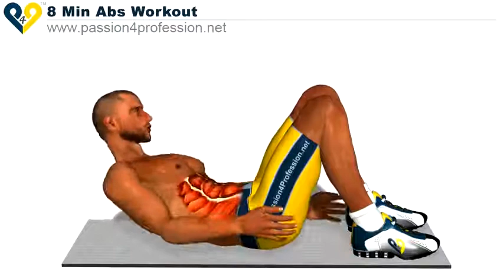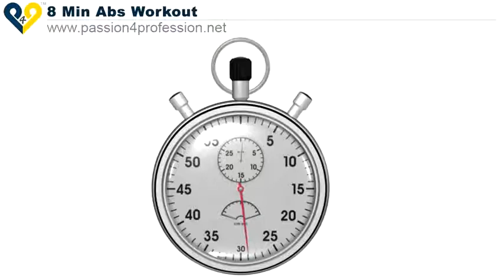افضل تمارين البطن لحرق الدهون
طبعا الاحماء لازم . وهو الجري الخفيف او الهرولة لمدة خمس دقائق على الاقل